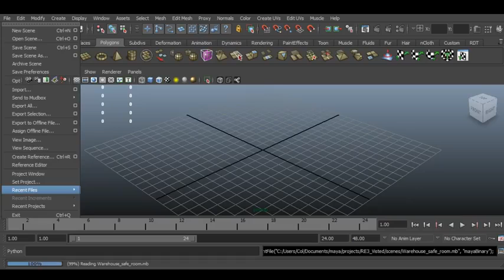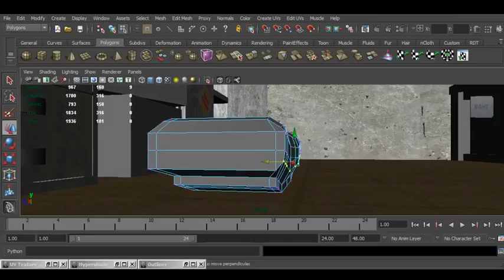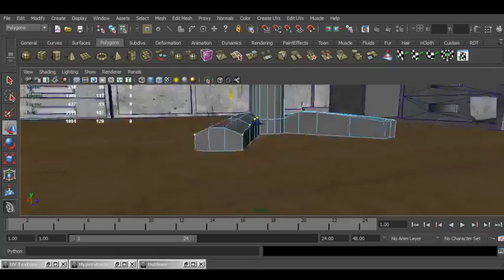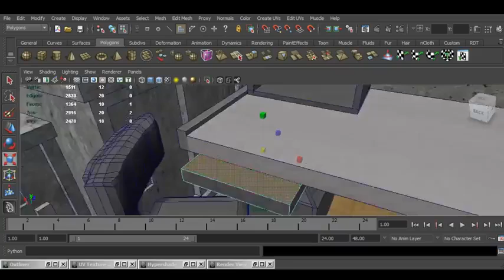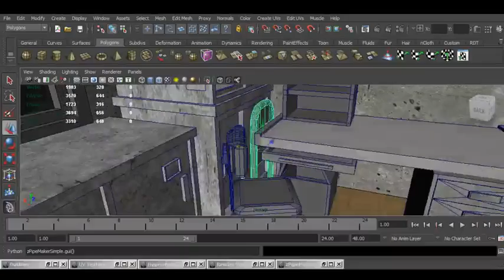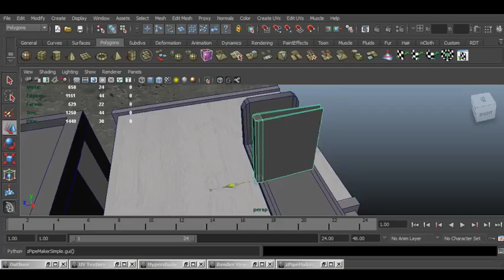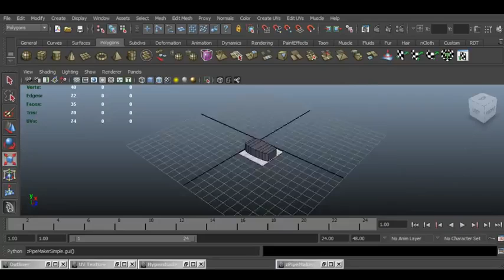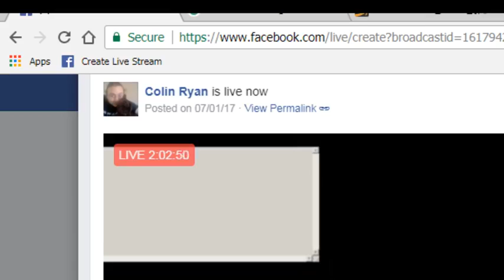Resident Evil 3: Revisited Stream July 1st 2017 unedited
==NOTE==
Due to a error that occurred during streaming (something that myself wasn't aware of.) The stream will cut out at 1:05:45, where it will show nothing more than the Maya Dialog box. Sorry about that, there is sadly no way to retrieve the rest of the footage as this was the primary stream.

3rd and final part showing the creation of the Warehouse Save Room depicted in the original Resident Evil 3 Nemesis, for the Resident Evil 3 Revisited Project.

This project would not be possible without the Mortician, who created the tools that allowed me to even create these rooms in the first place. and Rmandel for commissioning the project, otherwise these wouldn't be available within the public domain.

To download this room yourself and also the other rooms within this project please check this link:

And if you do decide to use these in any project at all, all I ask is for the project to be credited and me, that's all.